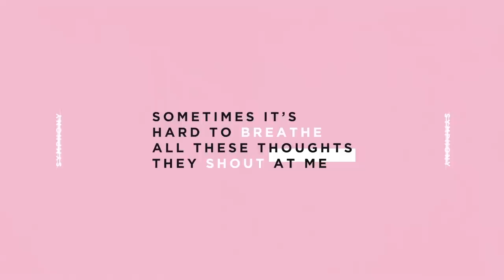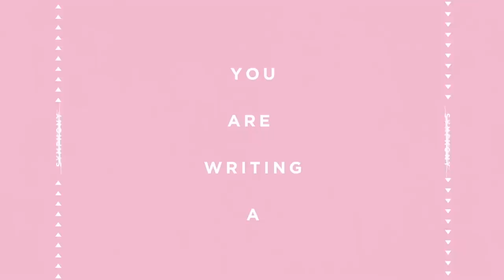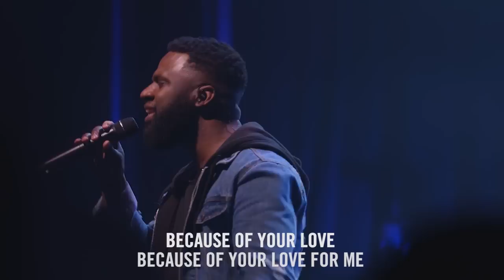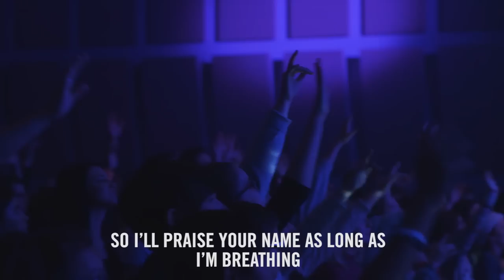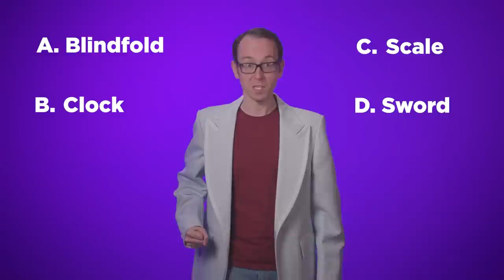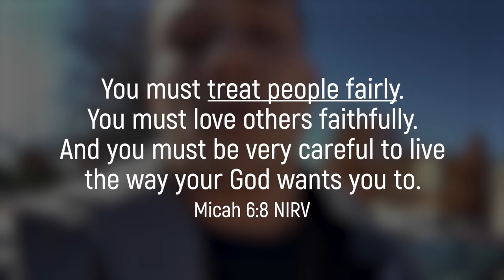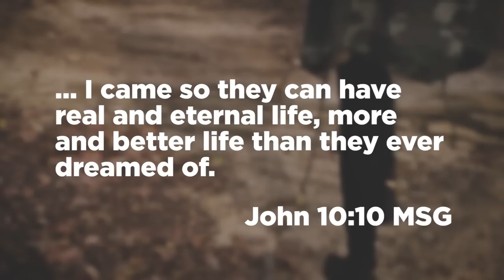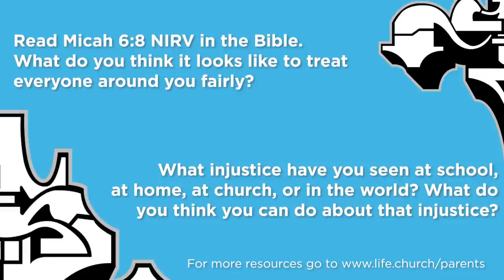Church at Home: Loop Show | Justice | LifeKids Online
It's Church at Home with The Loop Show! Join us for worship, discussion, and other elements that help you experience church wherever you are!

Hey. Remember that time that Ricky and Jayme ate a buncha crickets and talked about justice? NO? Watch this episode! (And yes, the crickets were real.)